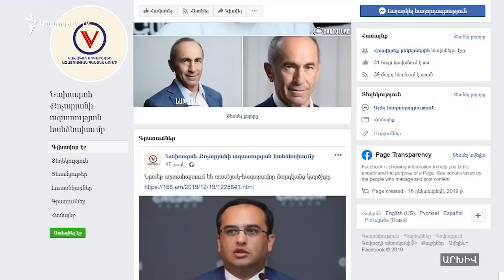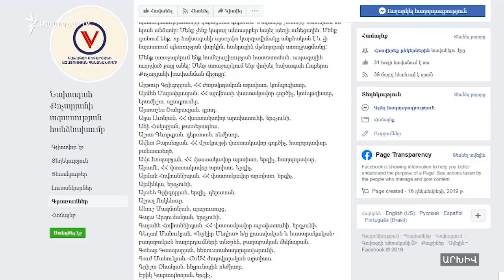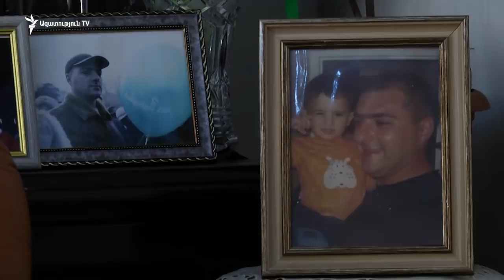Մշակութային գործիչները՝ Քոչարյանին ազատ արձակելու հայտարարության տակ ստորագրել-չստորագրելու մասին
Սարգիս Քլոյանը Քոչարյանին ազատ արձակելու կոչով  հայտարարությանը միացածներին ասելու բան ունի